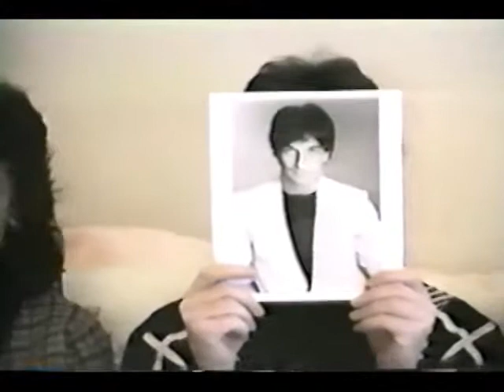Thommie Walsh Life Tribute Part 4.mp4